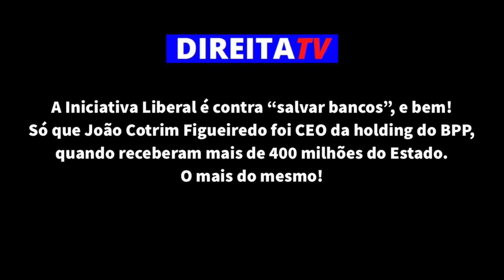André Ventura desmascara João Cotrim Figueiredo